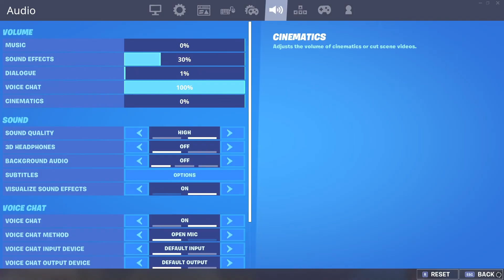GUILD Fortnite Gameplay